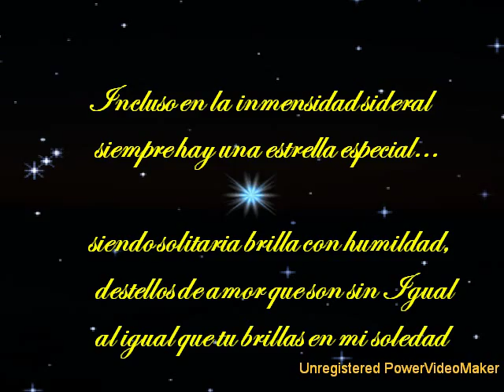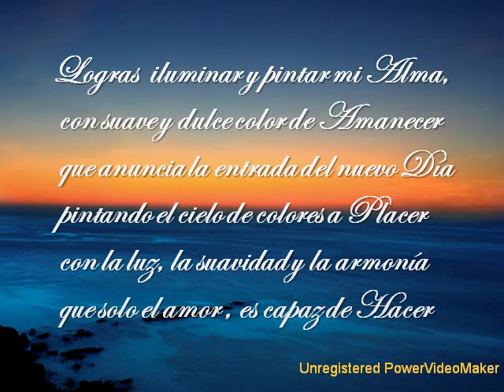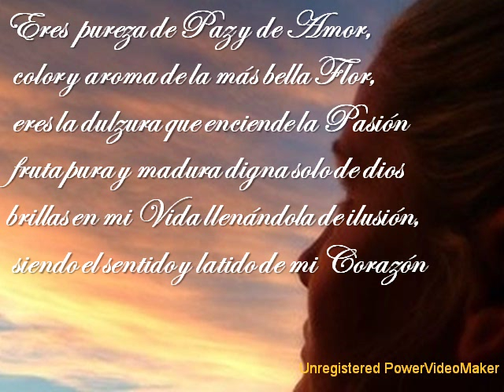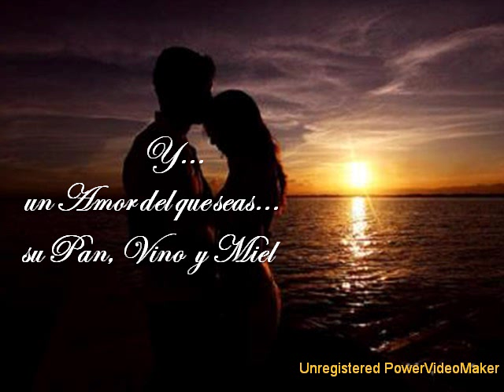Del Amor...Pan. Vino y Miel*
Incluso en la inmensidad sideral
siempre hay una estrella especial
siendo solitaría brilla con humildad
destellos de amor que son sin igual
al igual que tu brillas en mi soledad.

Lográs iluminar y pintar mi Alma
con suave y dulce color de Amanecer
que anuncia la entrada del nuevo Día
pintando el cielo de colores a Placer
con la luz, la suavidad y la armonía
que solo el amor, es capaz de Hacer.

Luz de vida que me iluminas,
siendo el sorbo dulce de Paz
que mi Alma tanto Necesita
eres fuego que me arde sin más,
suspiro callado trás las cortinas.

Eres pureza de Paz y de Amor,
color y aroma de la más bella Flor,
eres la dulzura que enciende la Pasión
fruta pura y madura digna sólo de Dios,
brillas en mi Vida llenándola de Ilusión,
siendo el sentido y latido de mi Corazón.

Eres...
Aroma y Fragancia de Edén
Blanca, Roja y Azul
Pan, Vino y Miel.

Pureza, Pasión y Dulzura

Dulce Sueño por Alcanzar,
Deseo por Complacer,
Alma y Cuerpo por Tener,
Unos Labios por Besar
y un Amor del que seas...

su Pan, Vino y Miel.

AZULPLATA